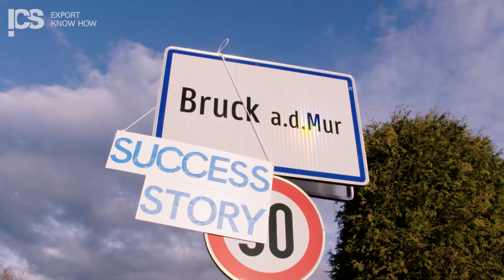SuccessStory | Brucker Firma sorgt für Sonnenstrom in Afrika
Elektro Merl sorgt dank Unterstützung des ICS im Senegal für Elektrifizierung und schafft Arbeitsplätze vor Ort.